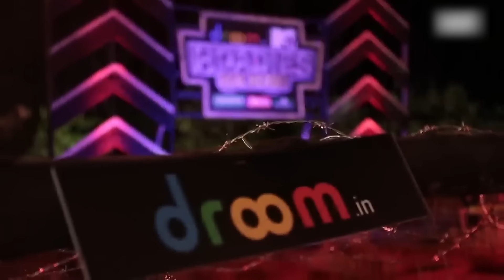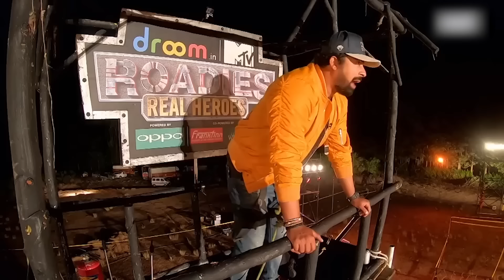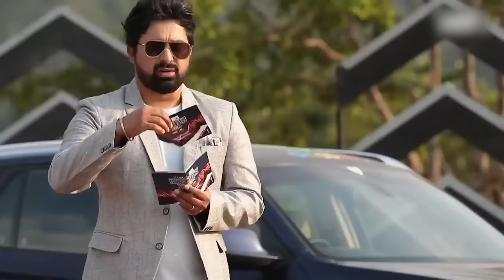Boys Vs Neha Dhupia! | MTV Roadies Real Heroes | Episode 27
With The First Task Of The Final Location In Chikkamagaluru, The Roadies Have Their Hopes Set High When They Are Hit By A Shocking Googly! Karma Queen, Neha Dhupia Returns With Some Special Powers In Her Kitty. Here To Avenge Her Exit From The Game, Watch How Neha Manoeuvres The Game Without Even Being A Part Of It! Live This High-octane Action In This Exciting Episode, Now On Jio Cinema!

🌟 Welcome to the adrenaline-fueled world of MTV Roadies Real Heroes! 🏍️ Get ready for an epic journey with our dynamic judges: 🔥 Raftaar, 🌪️ Neha Dhupia, and the fearless leader himself, 🏆 Sandeep Singh!

🚀 Join the quest for true heroism as contestants like the unstoppable 🚁 Bhargsetu Sharma, the powerhouse 💪 Sahiba Kaur, and the firebrand 🔥 Milind Chandwani face challenges that push them to their limits!

🌈 From heart-stopping stunts to jaw-dropping eliminations, witness the drama unfold on the road to glory! 🛣️ Who will emerge as the Real Hero and win the coveted title? 🏆 Tune in to MTV Roadies Real Heroes now for a rollercoaster of emotions, intense battles, and the pursuit of true heroism! 🎉 RoadiesRealHeroes MTVRoadies AdventureUnleashed RealityShow HeroicJourney 🌟